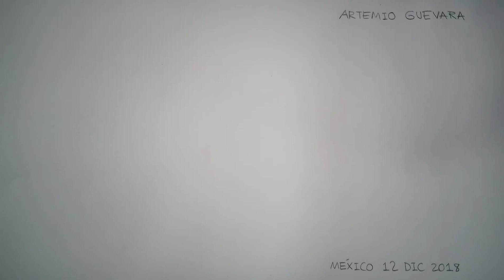Dibujo con Lápiz de Carbón - Retrato de Chica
El Arte Bizarro - Cósmico de  ARTEMIOGEVARA!, Dibujante, pintor e Historietista mexicano.